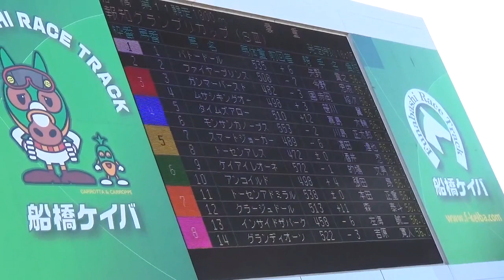２０１６報知グランプリカップパドック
２０１６報知グランプリカップパドック